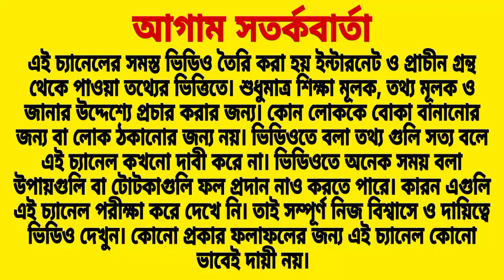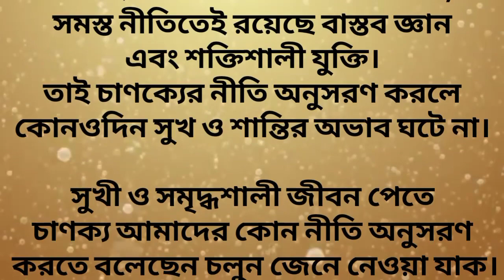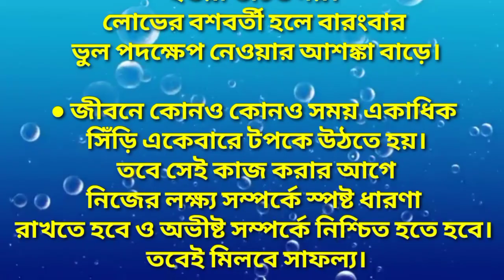কে আপনার জীবনের সবচাইতে বড় শত্রু? বলে দেবে চাণক্য নীতি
জীবনে সফলতার জন্য, নিজের শত্রুকে চিনুন। বলে দেবে চাণক্য নীতি। কে আপনার জীবনের সবচাইতে বড় শত্রু, বলে দেবে চাণক্য নীতি। কিভাবে আপনি আপনার শত্রুকে মানসিকভাবে ধ্বংস করবেন?
Ways to know the enemy.

শত্রু চেনার উপায়
শত্রু দমনের উপায়
শত্রুকে বন্ধু করার উপায়
ভালো মানুষের শত্রু বেশি
শত্রু নাশ টোটকা
শত্রুকে মন থেকে হত্যা করুন
তুকতাক কাটানোর উপায়
শত্রু থেকে মুক্তির উপায়
শত্রুকে চেনা কেন ভালো
শত্রুরা কি করে
শত্রু নিয়ে উক্তি
বন্ধুরূপী শত্রু
শত্রু নাশ মন্ত্ৰ